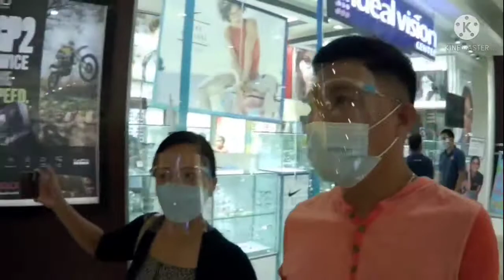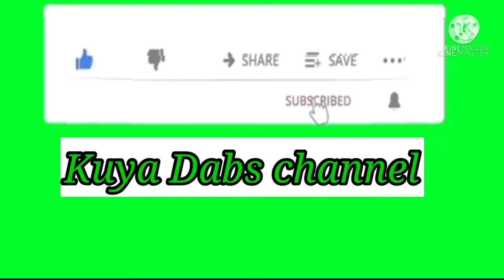NAG IIKOT LANG KAME SA KANYANG MALL 1st. Collab with @Eden cctv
Ang video na ito ay pwd Ang lahat na manood nag IIKOT lng kame sa mall nag kwentuhan kasama Ang aking kaibigan na isa ding YouTuber eden CCTV

pls suport also eden cctv